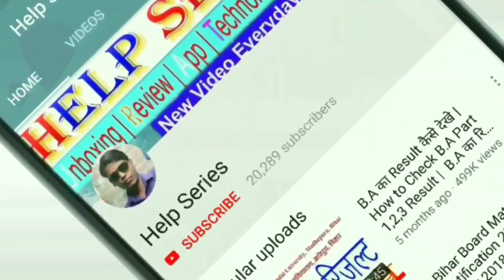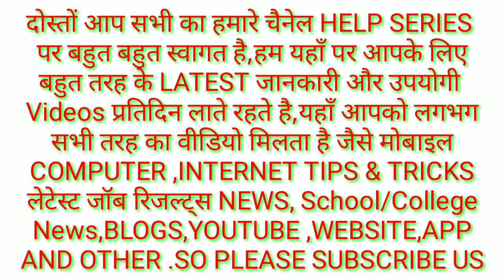प्रधानमंत्री किसान सम्मान निधि योजना आवेदन कैसे करें | Farmer Registration | Pm Kisan 2019 NEW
हेलो दोस्तो आज की वीडियो में हमने प्रधानमंत्री किसान सम्मान निधि योजना से संबंधित और किसान रजिस्ट्रेशन के बारे में इस वीडियो में डिटेल बताया है कैसे आप आसानी से अपना फॉर्म फिल अप कर सकते हैं कैसे यदि आपका फोन फिल्म करने के बाद ओटीपी नहीं आता है तो उसका क्या समाधान हो सकता है साथ ही यदि आप फॉर्म फिल अप कर लिए हैं और वह सबमिट नहीं हो रहा है तो इसके लिए आप क्या कर सकते हैं इन सभी चीजों के बारे में फ्रेंड से इस वीडियो में डिटेल जानकारी दिया गया है यदि आप इस वीडियो को देख लेते हैं तो आप आसानी से इस फॉर्म को फिल अप कर सकती हैं साथ ही इस फॉर्म को फिल करने में आपको बहुत सारी जानकारियां और मदद मिलेगी आता आप सब इस वीडियो को लास्ट में जरूर देखे साथी अपने सभी दोस्तों में इस वीडियो को शेयर करें और फ्रेंड्स यदि हमारा वीडियो पसंद आता है तो आप हमारे चैनल को सब्सक्राइब करने के बाद बिल बटन को दबाना बिल्कुल भी मत बोले दोस्तों प्रधानमंत्री कृषि सम्मान निधि योजना के अंतर्गत सभी किसानों को ₹6000 प्रति वर्ष दिया जाएगा जो लघु और सीमांत किसान के दायरे में आते हैं लघु किसान किसे कहते हैं वह इसी किसान जिनके पास एक हेक्टेयर से कम जमीन होता है उसे हम लोगों की लघु किसान कहते हैं और वैसे किसान जिसके पास एक हेक्टेयर से ज्यादा और 2 हेक्टेयर से कम जमीन होता है उसे हम सीमांत किसान के नाम से जाने जाते हैं और 2 हेक्टेयर से ज्यादा जमीन जो है उसे वृहत  किसान कहलाते हैं और ऐसे किसान को इस योजना के अंतर्गत लाभ नहीं दिया जाएगा

ek rasid,5 bhai,2 bhai,3 bhai,4 bhai
2bhai kaise bharega
3bhai form kaise bharega
4 bhai form kaise bhar sakta hai
ek rasid se 5 bhai form kaise bharega
ek rasid se 2 bhai form kaise bharega badi khabar,badi khabar 2019,